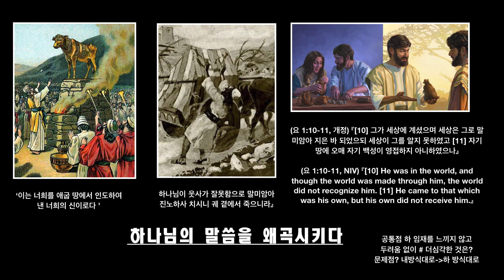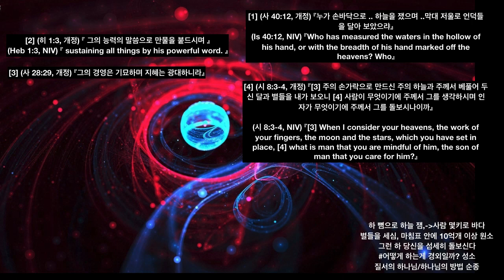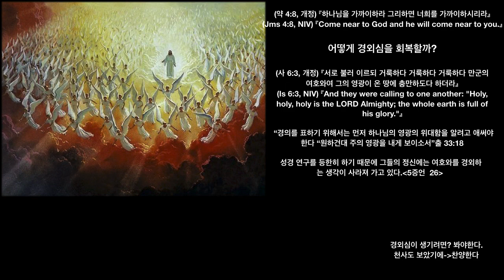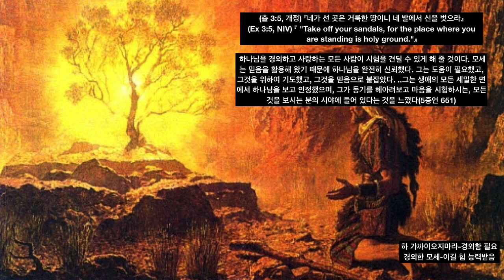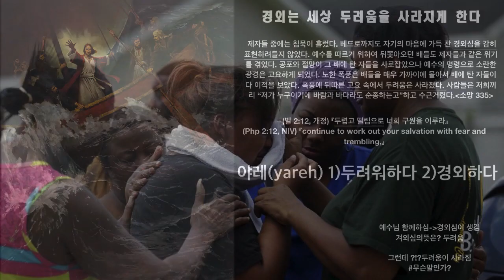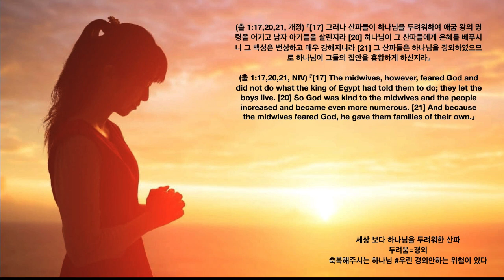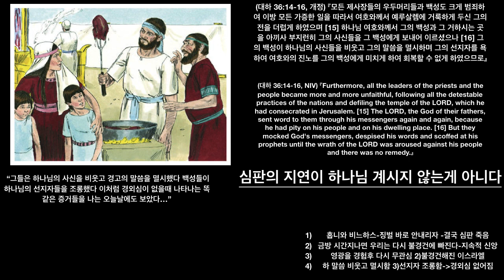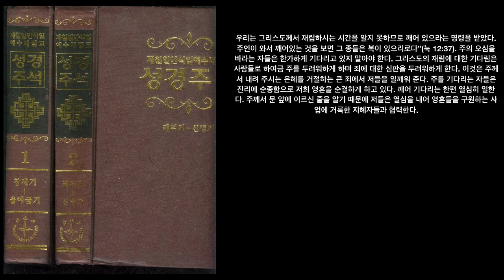하나님이 계시는 것 처럼 살자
세상 사람들 뿐만 아니라 하나님을 믿는 다고 생각하는 많은 사람들이 하나님이 계시지 않는 것처럼 살고 있다면 어떻게 생각 하시나요? 우리 자신은 하나님이 계시는 것처럼 살고 있나요? 이 시간 한번 알아가 보는 시간이 되어 봅시다.

대예배 (토)_오전 10:00-12:00
인천 연수구 송도동 30-3 센트로드 D313
지하주차 완비/ 지하철 국제업무지구역 1번출구